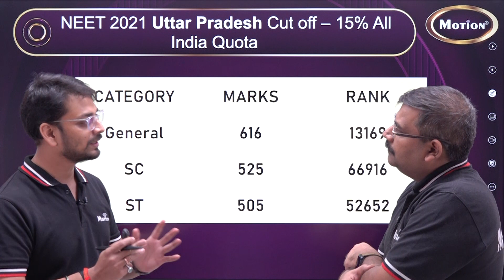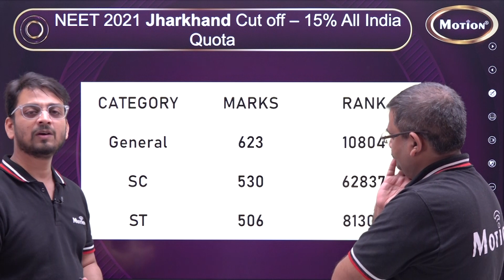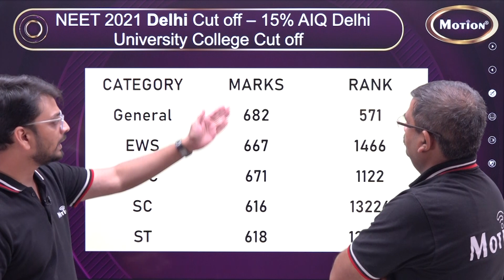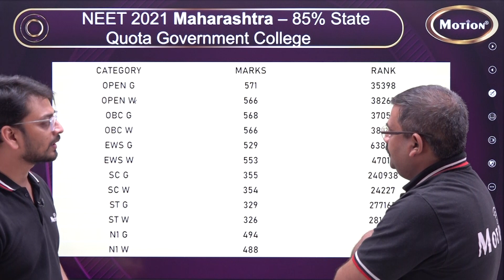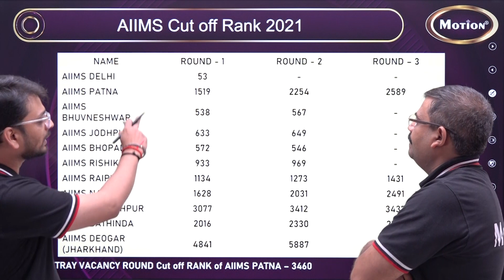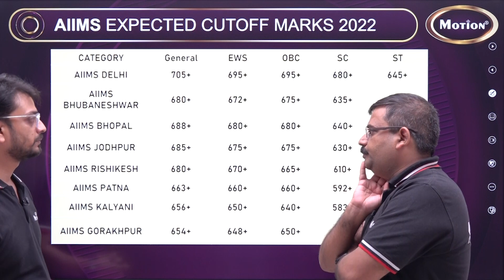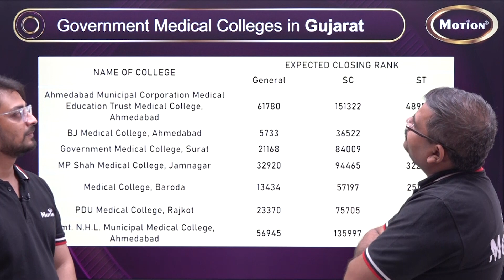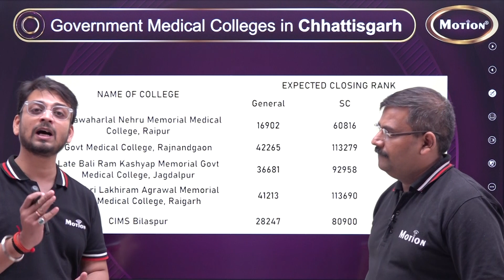Kitne NEET 2022 Rank/Marks par milega konsa College? | Statewise Last Cutoff | Motion NEET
NEET 2022 Exams are now over, next thing which comes in mind is which College will you get based on your marks/rank. Don’t worry our Medical Experts are here with all the colleges list and their expected cutoff.